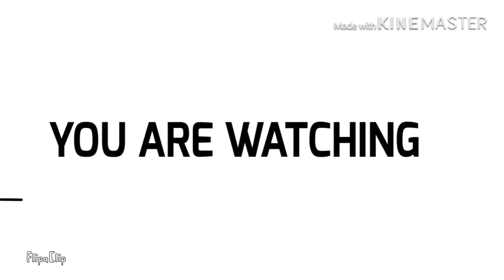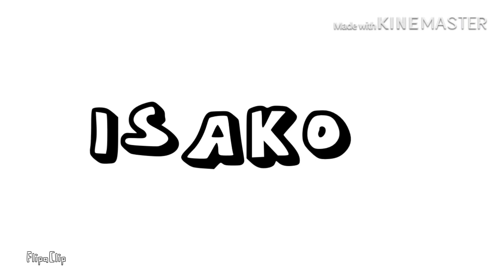Iron Assault roblox map match! :D /w Nazar Bazar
So hello, gamers! In this video I have played in a modern-ish map! :) Stay safe!